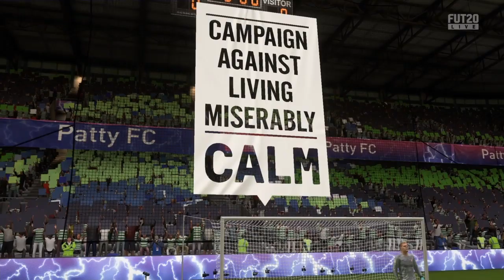sancho 3*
SHAREfactory™